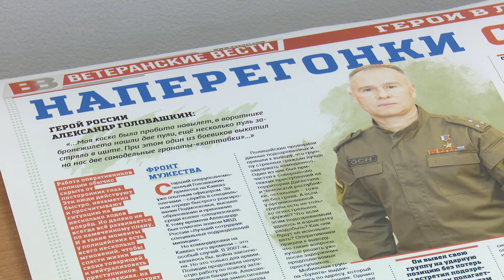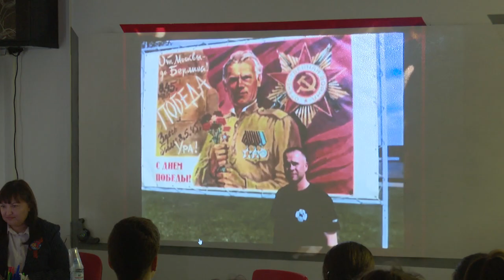Урок мужества в Жаворонковской школе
2 февраля 1943 года Советские войска разгромили немецко-фашистскую армию в Сталинградской битве. В России эта дата отмечается как день воинской славы. В честь памятного события в Жаворонковской школе прошел урок мужества для 9-классников. Дети почтили память героев тех лет и познакомились с героем нашего времени Александром Головашкиным.